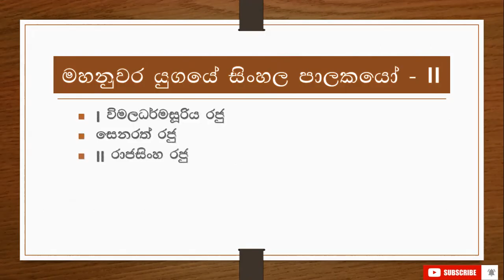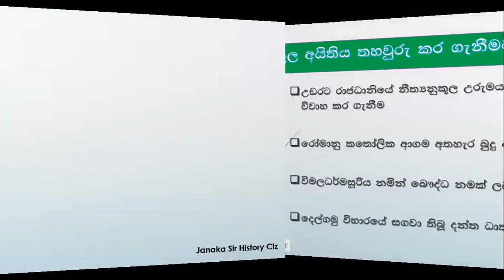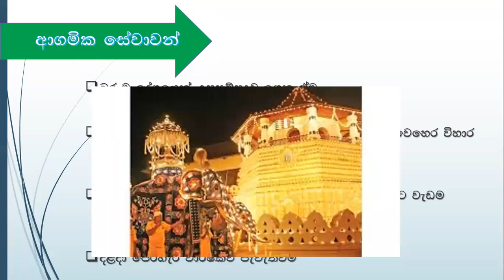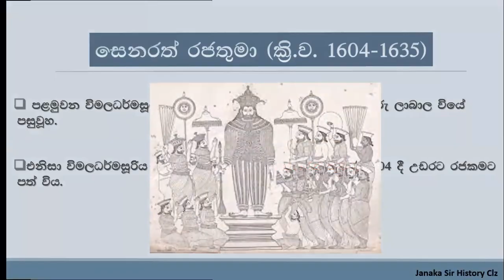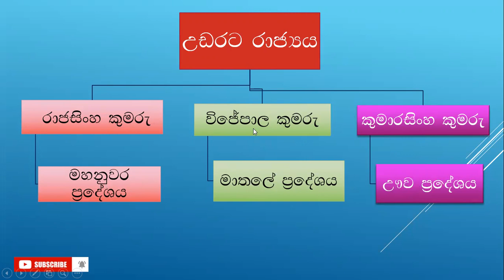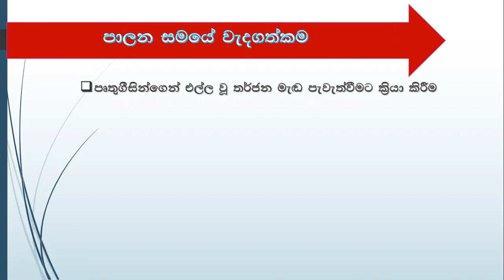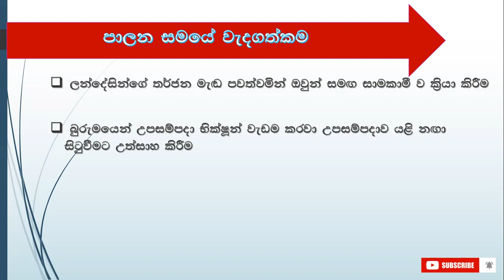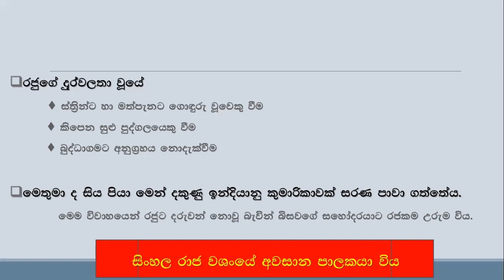grade 8 history sinhala medium lesson 2| 8 වසර ඉතිහාසය-2 පාඩම|part 2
ඉතිහාසය විෂයට අදාළ කෙටි සූත්‍ර. 😍😍😍😍😍😍😍😍😍😍

8 වසර ඉතිහාසය

 3 පාඩම